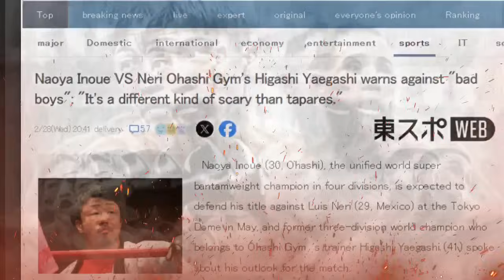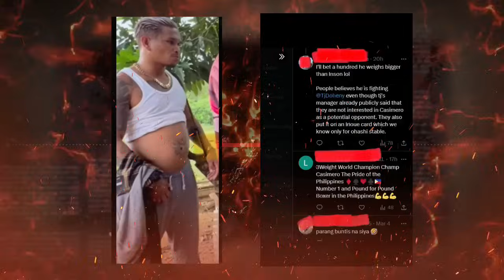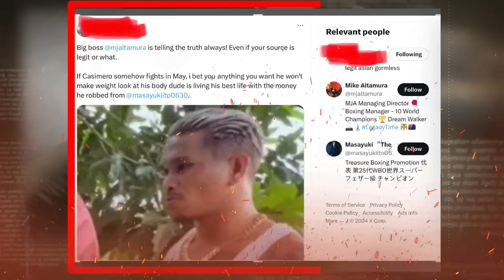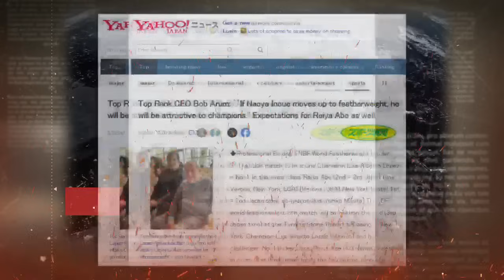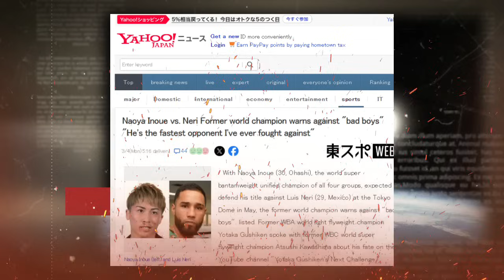Sinisiraan na naman? Casimero, binanatan dahil tumaba? Hapon, kabado na kay Nery para kay Inoue!